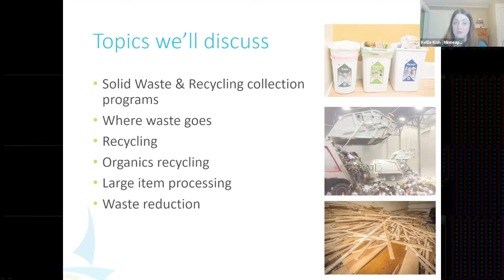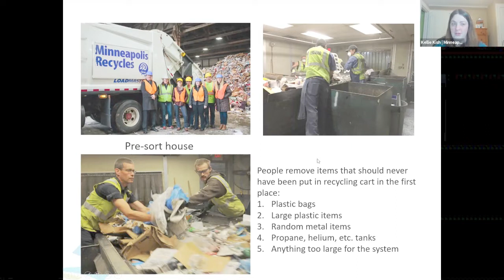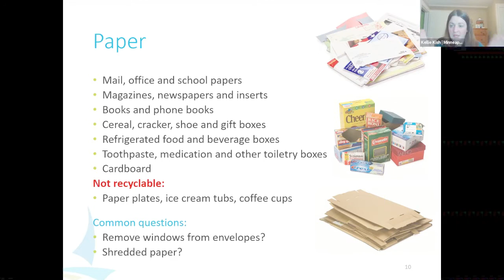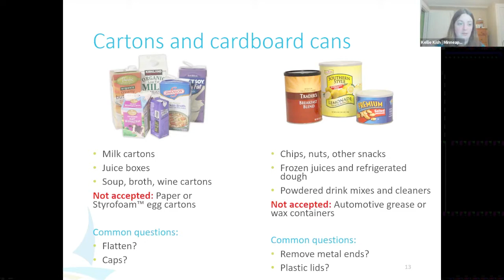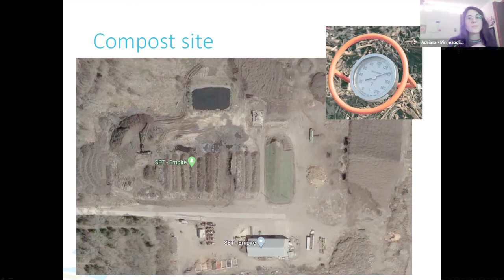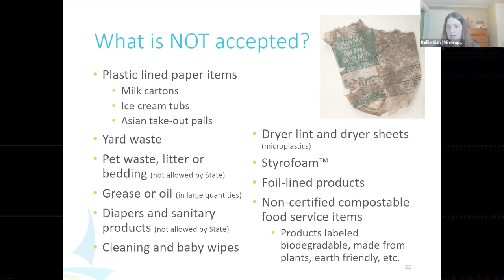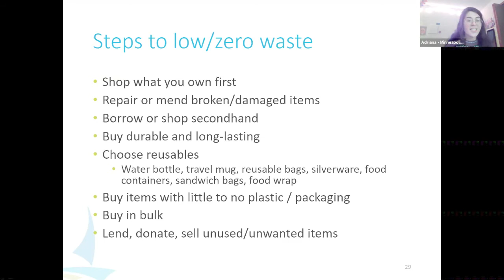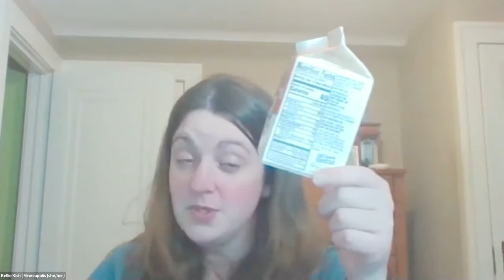Basics About Your Bins - LHiNC Virtual Waste Forum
Ever have questions about what goes in which waste bin and why? Kellie Kish from Minneapolis Solid Waste & Recycling gives a step-by-step look at how the city recycles and composts, and answers many common recycling and waste management questions. This forum was hosted by the Linden Hills Environment & Sustainability Committee in January 2021.